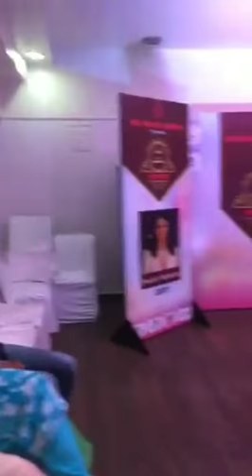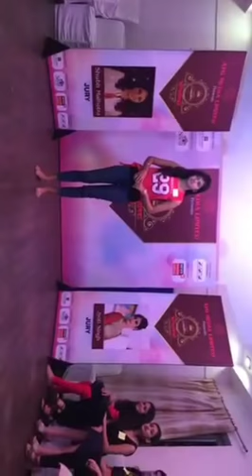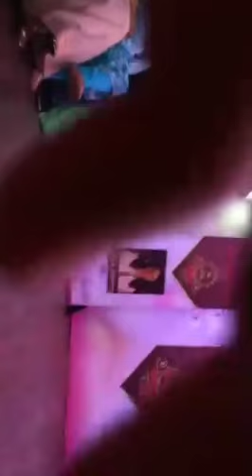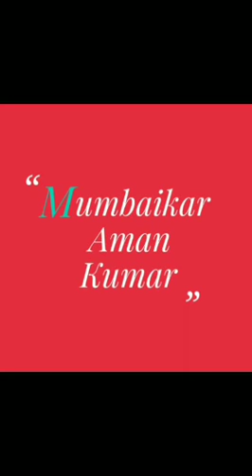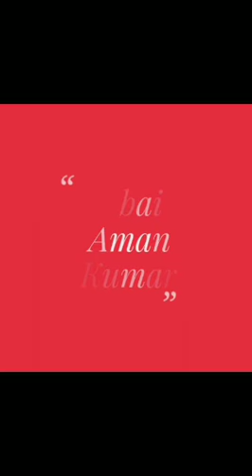Paridhanika Miss /Mrs Cosmic Diva 2018 | Glamorous , Beautifull hot Models | Fashion show at Bhopal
Dosto Is Video Mein Maine Apko Fashion Show Paridhanika ki Baat ki hai ,Jisko Explain Karne Ki Koshish Ki Hai
Thank You So Much Share please among your friends too.

Full Details  :-
Aman Kumar

Iss channel ki earning se poor people's ko funding hogi. Slum,s kids ko education provide ki jayegi...so agar aap subscribe krke channel ko isme apka sehyog de to apka dil se shukriya,dhanyavaad ..apka apna Mumbaikar Aman Kumar  इस मैसेज and hamare videos को जितना हो सके, फारवर्ड करे। आपकी मदद से किसी बच्चे की जिंदगी संवर सकती है।
आप सभी के भरोसे ओर साथ के कारण आज हम इस मुकाम को पा सके है। और आगे भी Mumbaikar aman Kumar देश की हर समस्या और खबरों को आप सभी के बीच लाता रहेगा।

Keep supporting 😍😍
Keep loving ❤️
Keep sharing 💯💯